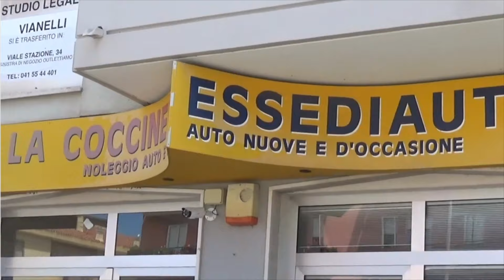RIVA VENA DICE ADDIO ALL'ICONICA MERCERIA "CICINI: UN LEGAME DI 70 ANNI CON IL PASSATO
Con una punta di malinconia annunciamo la chiusura della storica merceria "Cicini" in Riva Vena al civico 1168, conosciuta da tutti come "La Cicini". Cristina Donaggio, l'ultima custode di questa tradizione, ha preso la difficile decisione di concludere l'attività entro l'anno, abbassando definitivamente le saracinesche il 31 dicembre scorso. Nonostante la tristezza che accompagna questo annuncio, riflette anche sul cuore pulsante del nostro centro storico.

La Merceria Cicini ha una storia profondamente intrecciata con quella di Riva Vena. Fondata nel 1956 dalla nonna Olga, l'attività ha attraversato diverse fasi, partendo da un modesto banchetto con tenda per poi evolversi in un casottino mobile, culminando infine con l'apertura del negozio in riva. Cristina Donaggio, erede di questa tradizione, sottolinea che la vera "Cicini" era la bisnonna paterna, distinguendosi dalla madre nata a Cremona e cresciuta a Bologna.

Nonostante la decisione di chiudere per intraprendere un nuovo percorso professionale, Cristina ci ricorda che molte attività caratteristiche del nostro centro storico resistono, continuando a servire la comunità con dedizione. Questo annuncio, pur portando con sé una nota di tristezza, è anche un segno della forza e della resilienza delle attività commerciali di fronte alle sfide dei tempi recenti.